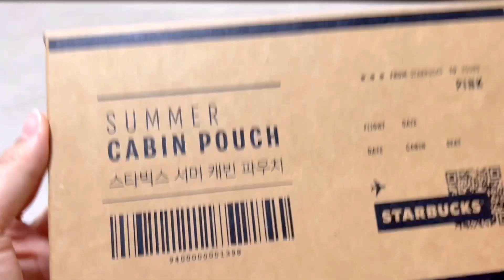데이트 브이로그 • 시계&주얼리 추천 • 다니엘웰링턴 할인코드 • 대구 • 스타벅스 프리퀀시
- 브랜드 : 다니엘 웰링턴
- 제품명 : ICONIC LINK WATCH & CLASSIC BRACELET
- 할인코드 : piggy2 (~7/17까지 사용 가능)